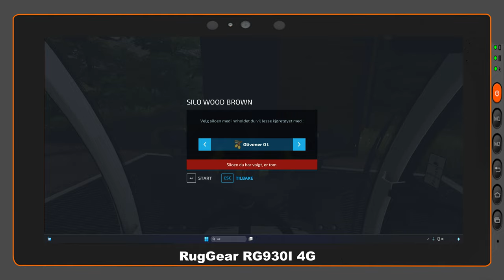Let's Play Farming Simulator 2022 Tor & Co Episode 15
Sjekk ut dagens episode av Tor & Co og se dagens fremgang på The Vorarl Berger Alpen Farm :-)
Lik del og kommenter for og hjelpe meg på og bli bedre, jeg er også på Snapchat og twitter :-)